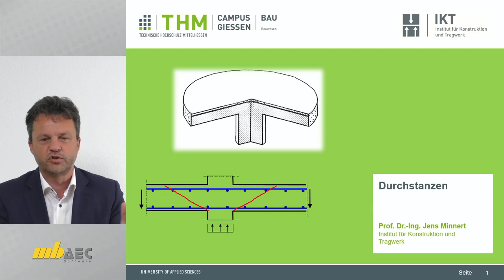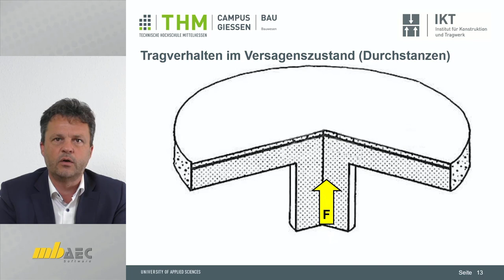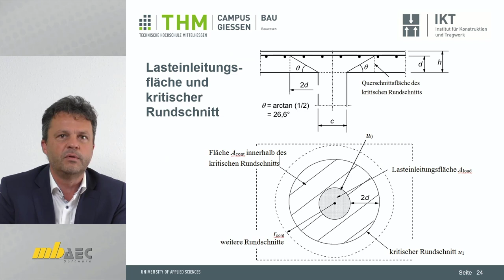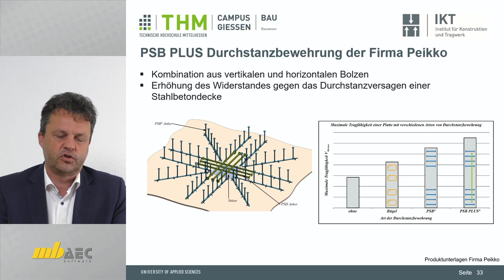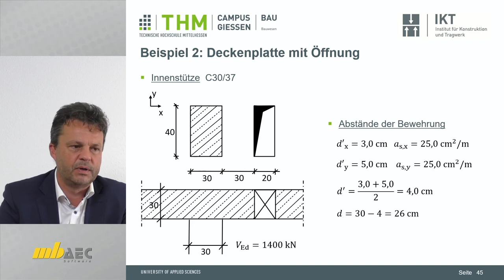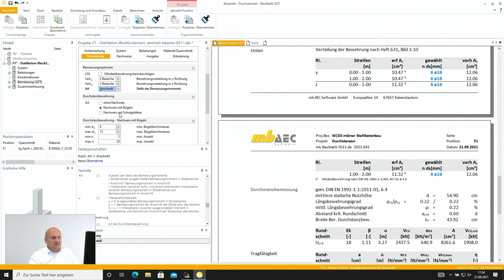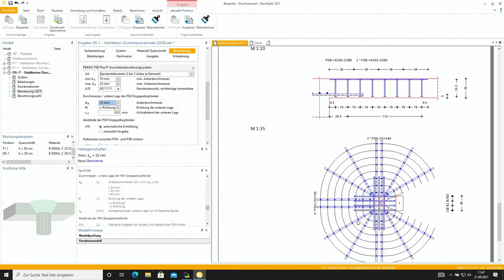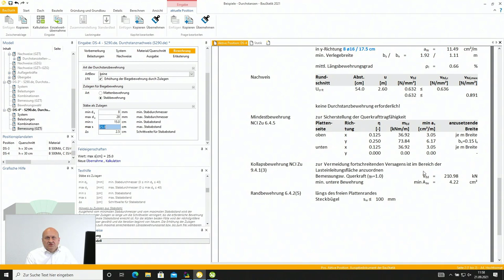mbinar-Weiterbildung 2021 - W|DS - Durchstanznachweis im Stahlbetonbau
Die Nachweisführung gegen Durchstanzen von Stahlbeton Flachdecken oder Fundamentplatten beschäftigt regelmäßig den Alltag der Tragwerksplaner. Prof. Jens Minnert wird auf die Grundlagen zum Thema "Durchstanzen" eingehen und darüber hinaus, spannende und nicht eindeutige Praxisbeispiele in Detail behandeln.

00:00:00 Start
00:00:35 Einstieg und Übersicht

Teil 1 - Theoretische Grundlagen
00:02:23 Hintergrundinformationen zur Querkrafttragfähigkeit
00:11:00 Durchstanznachweis für Flachdecken
00:31:11 Durchstanznachweis für Fundamente
00:38:37 Häufige Fragen - Benachbarte Stützen
00:39:06 Häufige Fragen - Stütze von oben steht im Rundschnitt der unteren Stütze
00:40:32 Häufige Fragen - Nachweis am Ende eines Unterzuges
00:41:50 Beispiele - Einzelfundament
00:48:40 Beispiele - Deckenplatte mit Öffnung

Teil 2 - Beispiele mit der mb WorkSuite
00:58:20 Beispiele - Einzelfundament (BauStatik S290.de)
01:04:48 Beispiele - Separater Durchstanznachweis für Einzelfundament (BauStatik S290.de)
01:08:33 Beispiele - Decke mit Öffnung (BauStatik S290.de)
01:15:10 Beispiele - Nachweisführung in MicroFe inkl. StrukturEditor (MicroFe M350.de)
01:22:45 Beispiele - Detailnachweis zu MicroFe-Modell in der BauStatik (MicroFe M350.de, BauStatik S290.de)